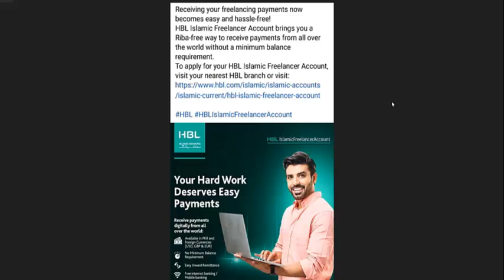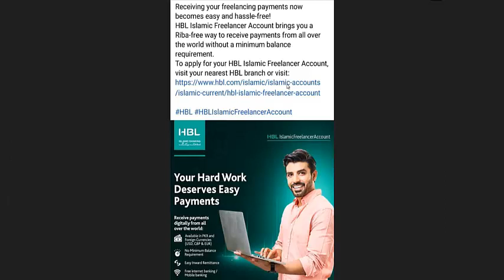HBL Islamic freelancer account Features | How to open HBL Freelancer Account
This is the complete video of Freelancers that how they open account in HBL digitally, what type of source of income required for opening of account, who can open account in HBL, what type of account open for zero charges, what single document required for this purpose.
UBL New Schedule of Charges January to June 2023 | UBL new Charges Detail | UBL Charges Detail | UBL